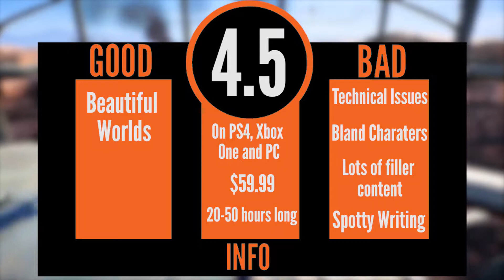"Mass Effect: Andromeda" 5 Minute Review (Spoiler free)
This game, is kinda doo doo.